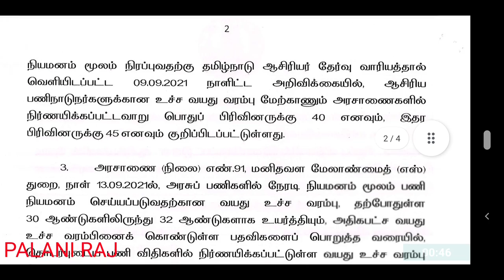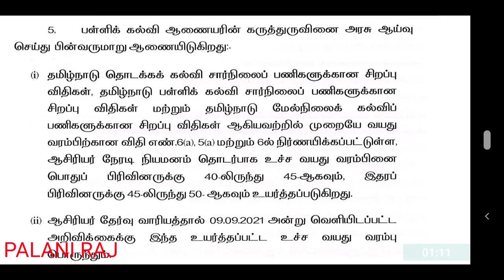PG TRB 2021 | TRB PRESS RELEASE | TET | TN TET | TEACHER RECRUITMENT BOARD LATEST OFFICIAL UPDATES